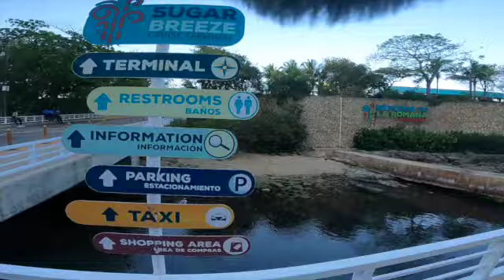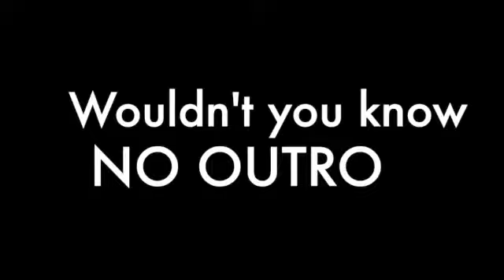Carnival Horizon Day 6 La Romana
Today we docked in La Romana and spent the day with family. Then we came close to being a pier runner.